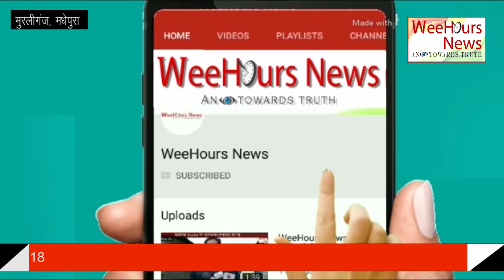दैनिक अखबार के पत्रकार की हुई मौत, कोविड-19 ने संक्रमित थे पत्रकार पिंटू भगत, छाई शोक की लहर॥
दैनिक अखबार के पत्रकार की हुई मौत, कोविड-19 ने संक्रमित थे पत्रकार पिंटू भगत, छाई शोक की लहर॥ WeeHours News(हिन्दी)॥
Hi,
This is… WeeHours News.

This is an Online News Channel deals with two languages, Hindi & English. Based on Truth and facts. Today "Social Media" plays a significant role in interchange information wide across the world. We get so many options to communicate and share our thoughts and facts. And so we initiated to approach information through Youtube and Google web portal.